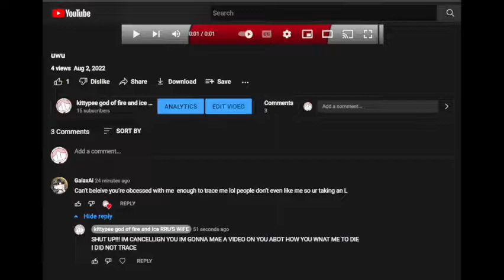CANCEELING ​ @GalaxAi !!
@GalaxxAii WHY WOULD YOU SAY THAT TO ME